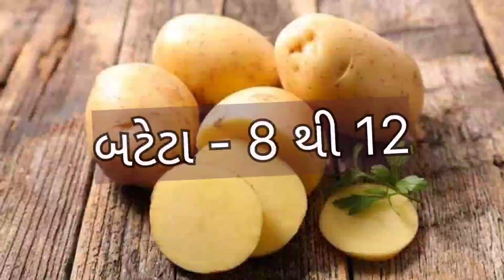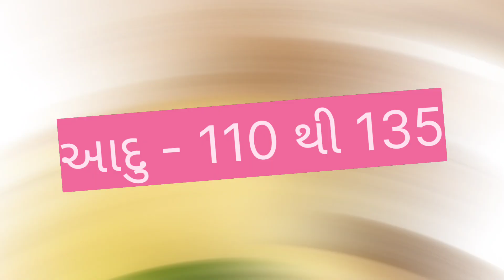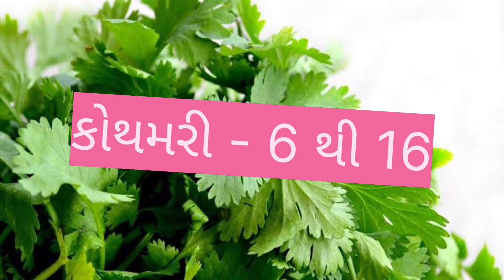today junagadh wholesale vegetable market price //dt:- 9-5-2023 //જૂનાગઢ શાકમાર્કેટ ના ભાવ